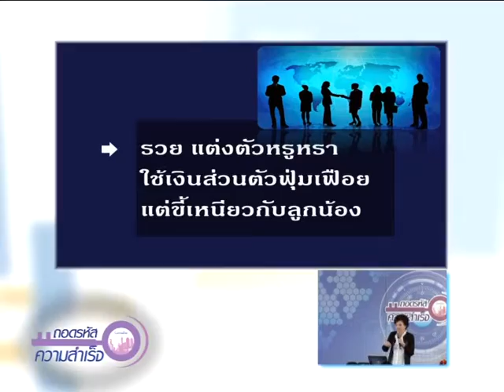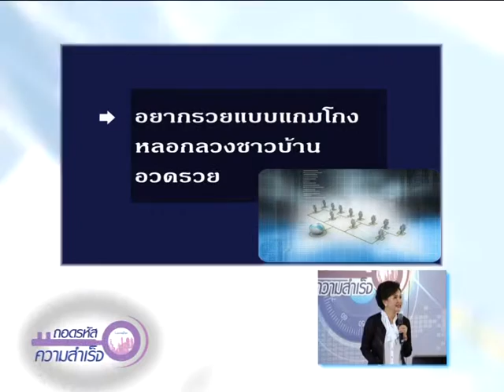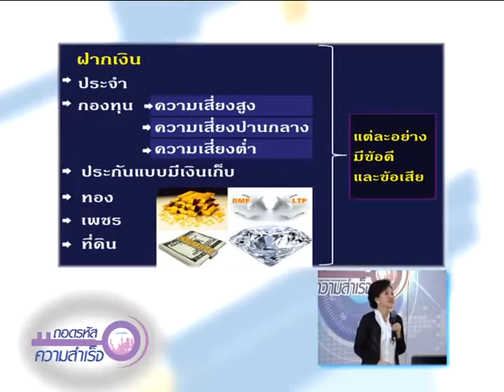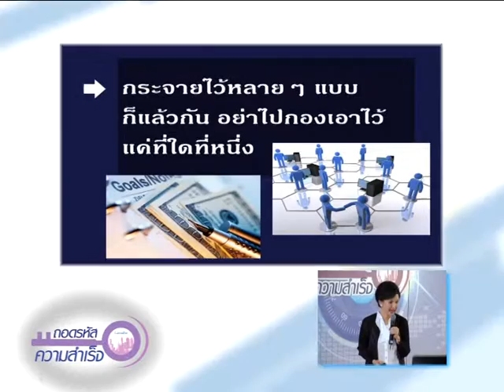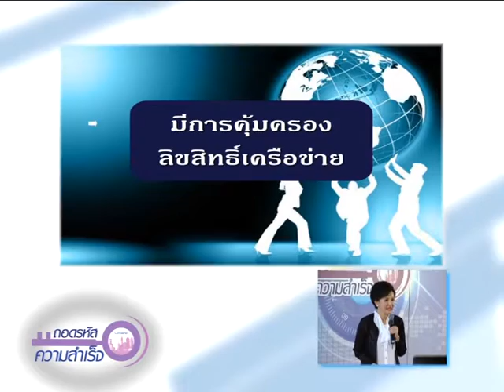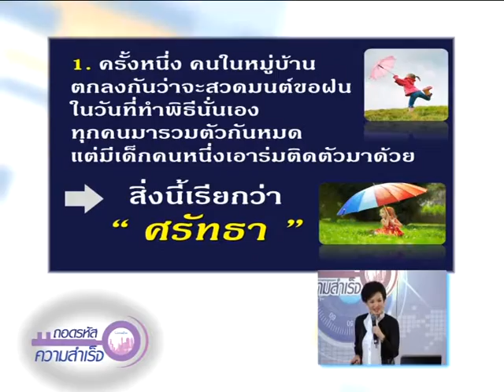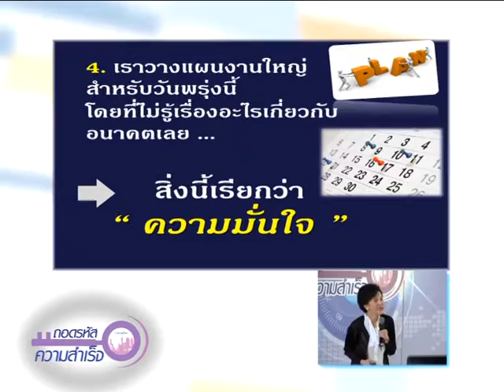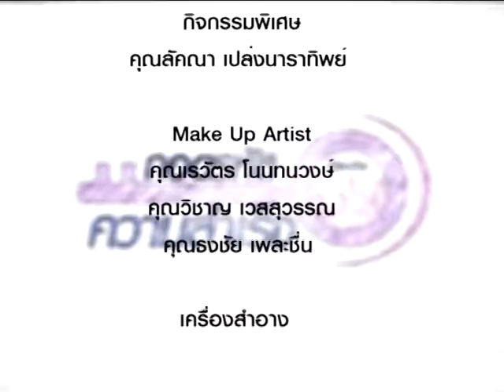ถอดรหัส 312/4 นักบริหารเครือข่ายตัวจริง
ถอดรหัสความสำเร็จ 312 นักบริหารเครือข่ายตัวจริง